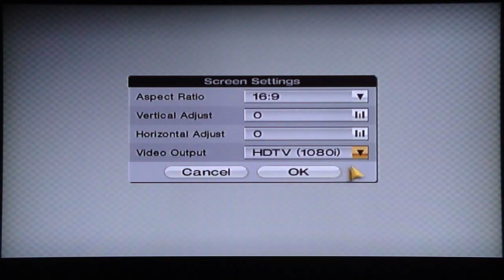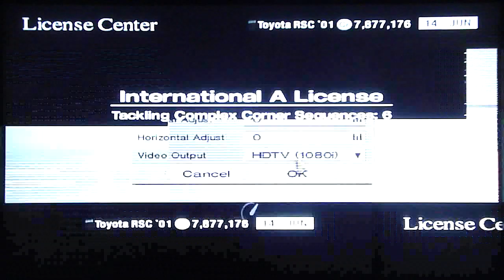Gran Turismo 4 - IA License Test (3/4)